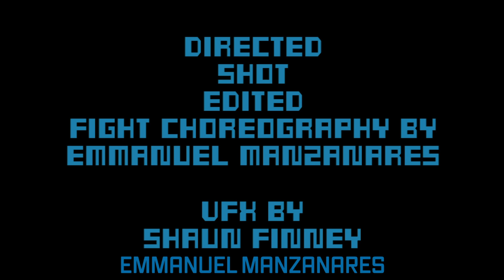KARATE BROS VS. THE WORLD (2014) | VIDEO GAME | ANIME | BEAT EM UP | TRIBUTE | SYNTHWAVE | [HD]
A re-post of an older video made back in 2014, now with added VFX and SFX to make it more of a true homage to the "Beat Em Up" video game genre. Enjoy!

PERFORMERS
Nate Hitpas (PLAYER 1)

ACTION DESIGN & DIRECTED BY
FIGHT COORDINATOR & CHOREOGRAPHER
CAMERA OP/EDITOR

VFX ARTISTS
Shaun Finney
Emmanuel Manzanares

MUSIC FROM
Niky-Nine "Ozuwara Theme"